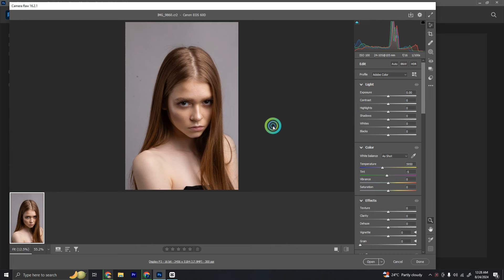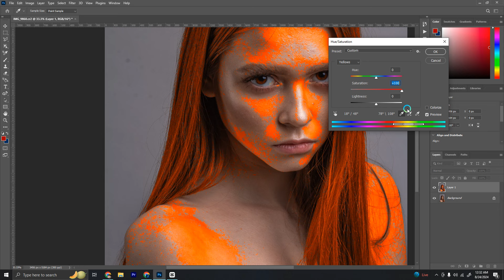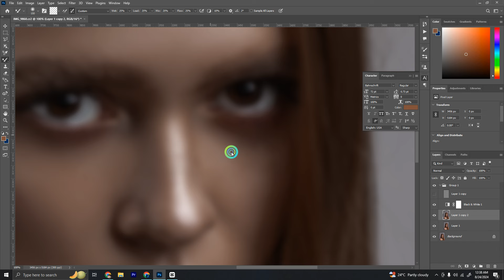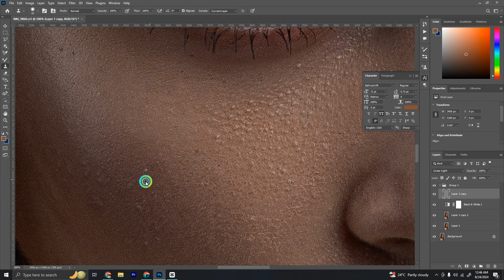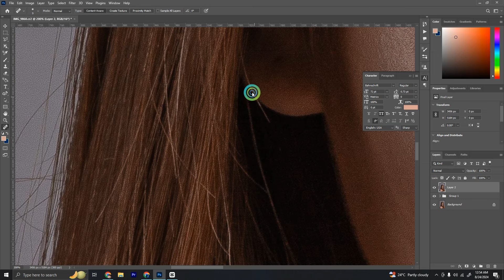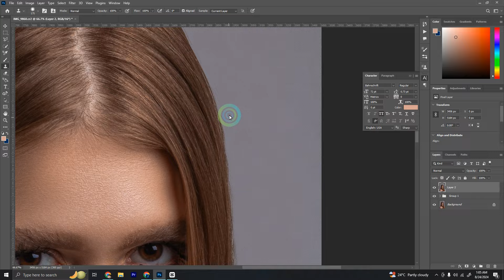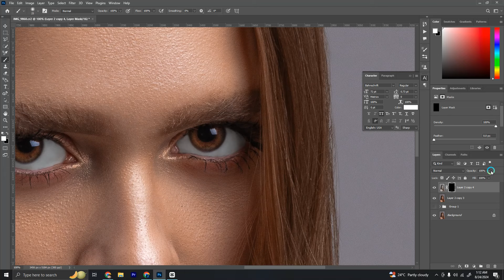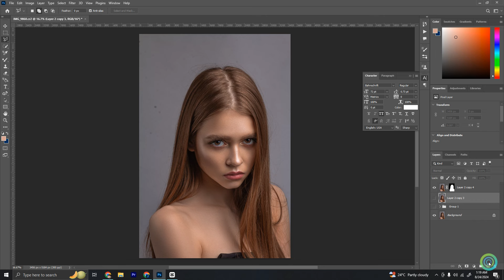photoshop tutorial portrait skin retouching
photoshop editing tutorial beauty portrait retouching photo editing
photography retouching photoshop tutorial
portrait photography retouching photoshop tutorial